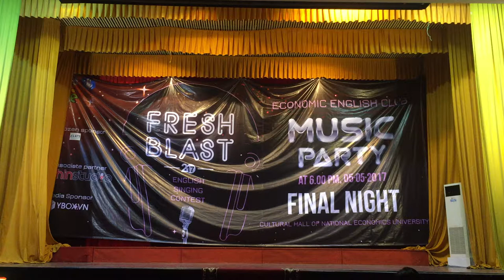[Fresh Blast 2017] - Team R&B #1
Thí sinh: Trần Thị Diễm Bích (026) + Nguyễn Đại Thành (007) + Đỗ Phương Uyên (018)